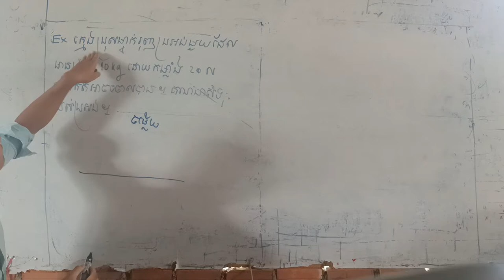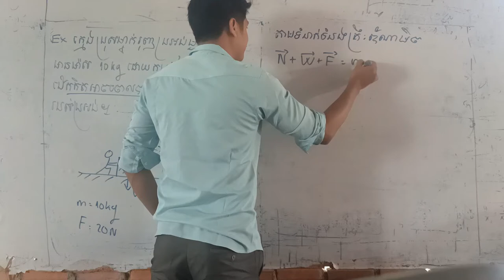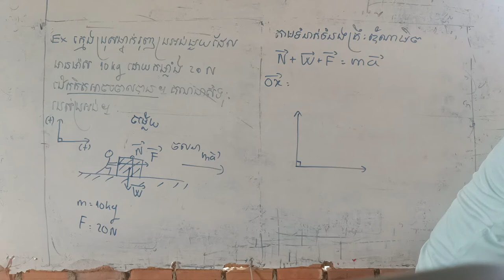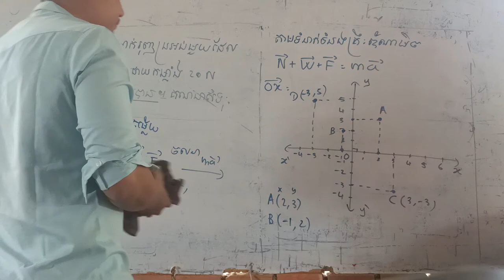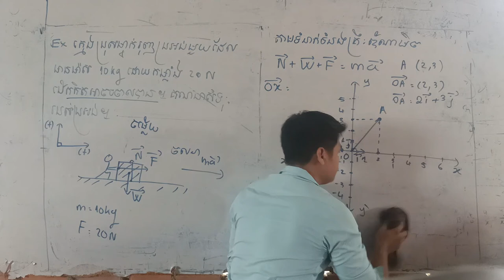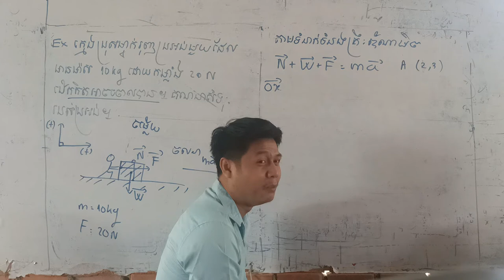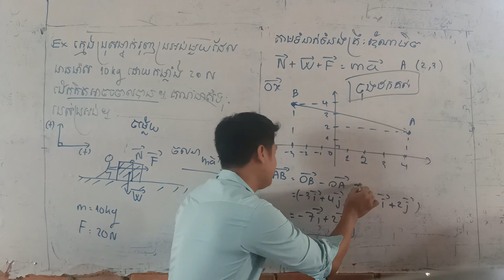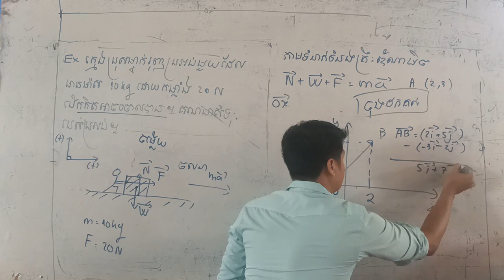រូបវិទ្យា ថ្នាក់ទី១០ ជំពូកទី១ មេរៀនទី២ ភាគ៤